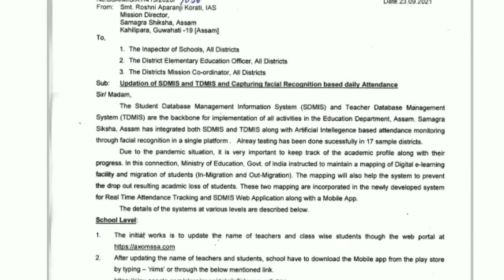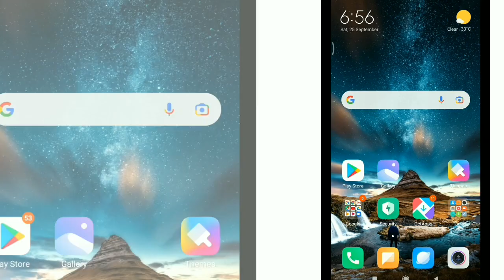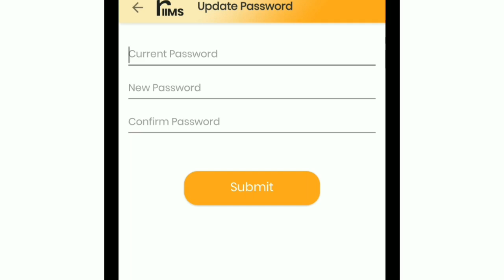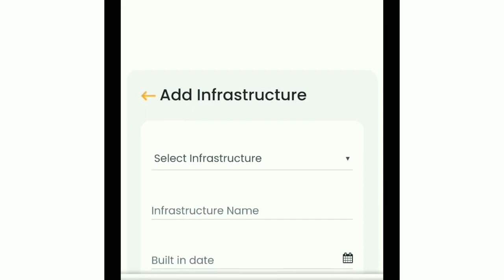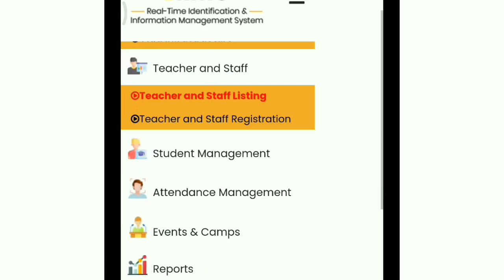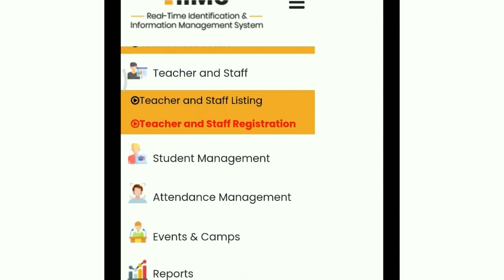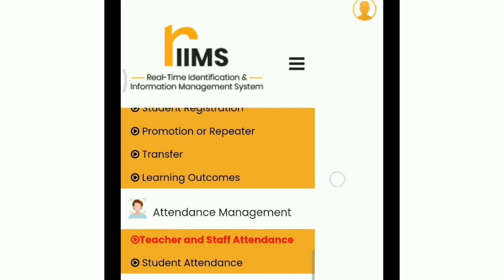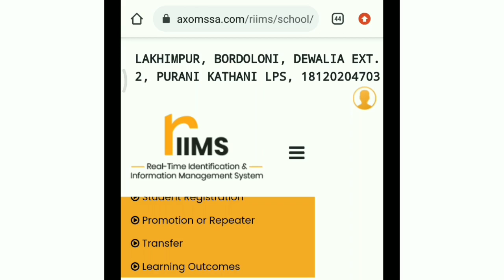RIIMS 2021 ৷৷ শিক্ষা বিভাগৰ নতুন প'ৰ্টেল RIIMS ত কেনেকৈ বিদ্যালয়ৰ Data Entry কৰিব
RIIMS
শিক্ষা বিভাগৰ নতুন প'ৰ্টেল RIIMS ত কেনেকৈ বিদ্যালয়ৰ Data Entry কৰিব

RIIMS প'ৰ্টেলত বিদ্যালয় পৰ্য্যায়ত শিক্ষক আৰু ছাত্ৰ-ছাত্ৰীৰ Data entry কৰিবলৈ তলৰ link ত click কৰিব -